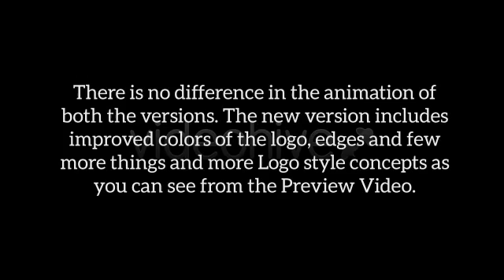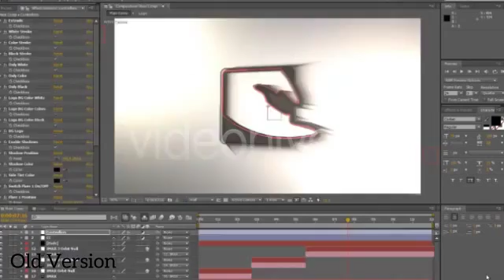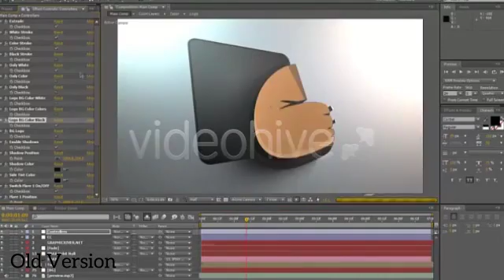Advance 3D Extrudes II ( Animated Stroke ) Logo | The Best After Effects Templates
Hello. Vegas is my latest file and i am very excited about it. The main thing about this project is you can very alot of logo styles through a control panel inside of the project files.
 Its extremely flexible and very easy to use. There are 3 versions included in it.
Dynamic, Static &amp; Dynamic for Wider logo’s.
 You can control the extrude on a particular color or only control there strokes. Additionally you can control both of them at the same time while leaving some color behind as a flat image as you can in the preview video.
All you need to do is change the settings and see what works for you the best.
 There are two type of flares included. One is inbuilt inside the timeline and other is Optical Flares. For bright logo’s use darker background, it will look better and vice versa.
 This single file could be the solution for all of your Logo sting projects and Openers.
 Please don’t forget to rate the Item. That Helps.
 Follow me to gets regular updates for latest projects.
 Features
 Duration : 12 &amp; 7 Secs
 Resolution : Full HD
 Plugins : No
 Help File Included
Music used are
 Preview Images
 My Other Top Files